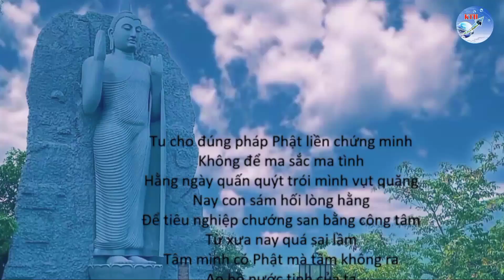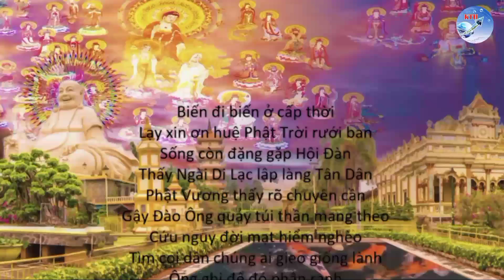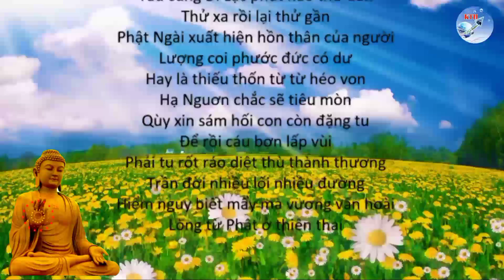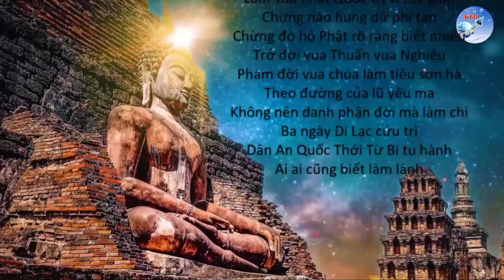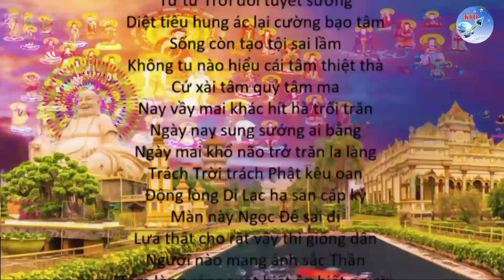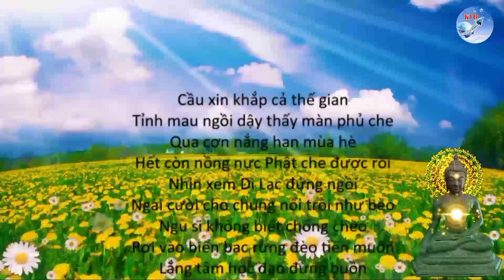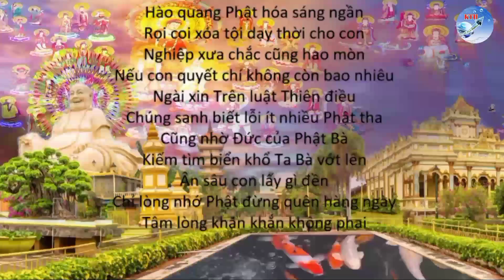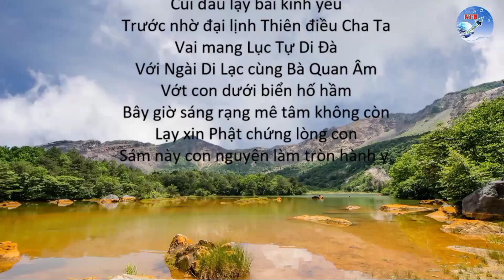Ngài Cười Trần Thế Ngu Si, Gần Ngày Đã Chết Vậy Thì Không Lo - Sấm Tiên Tri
👉 Kênh chia sẻ về tâm linh phật pháp Khuyên người làm lành lánh dữ !

Chúng tôi không chịu bất cứ trách nhiệm gì về những bình luận có nội dung Xuyên tạc gây hại đến quốc gia hay bất cứ cá nhân hay tổ chức nào khác !

Chúng tôi sẽ vui lòng hợp tác !